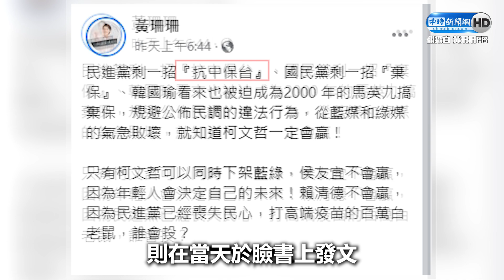【政新鮮】韓國瑜出手酸柯空氣槍打棄保 施正鋒曝挽回深藍選民關鍵｜@ChinaTimes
2024總統選戰進入最後倒數，而藍綠白三方在7日晚間不約而同都在高雄舉辦造勢大會。其中侯友宜更是打出「經國牌」，喊話1月13日是已故總統蔣經國忌日，呼籲選民集中選票打贏選戰，而柯文哲競辦總幹事黃珊珊
則在當天於臉書上發文，指出民進黨剩一招「抗中保台」，而國民黨剩一招「棄保」，並指出韓國瑜被迫成為「2000年的馬英九」，三方各自纏鬥，而政治學者施正鋒對此，也受訪分享看法。

00:21  藍綠白不約而同在高雄舉辦造勢大會
00:51  怎麼看藍綠互打「經國牌」？
02:34  怎麼看黃珊珊說韓國瑜「被迫棄保」柯文哲？